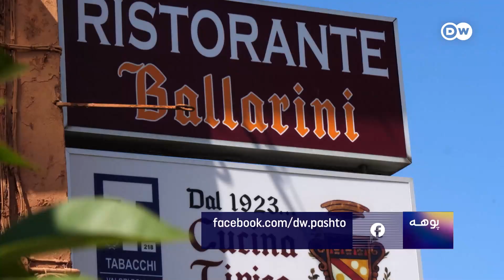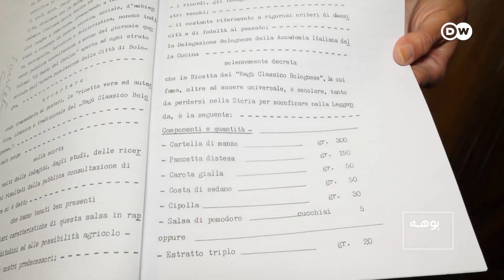تیزر: په بولونیا کی ولې خلک د بولونیز آش نه خوښوي؟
د بولونیز د مکرونيو یا آش نوم د ایټالیا په شمال کې پروت ښار بولونیا څخه راغلی دی، خو په هغه کې به هیڅوک دغه ډول آش ته فرمایش ورنکړي. دا ځکه چې په ایټالیا کې څوک له کوفتې څخه جوړه سوې قورمه چې په ایټالوي ژبه ورته راگو ویل کیږي له آش سره نه بلکې له یوه بل ډول خوړو، تالیاتله سره جوړوي.